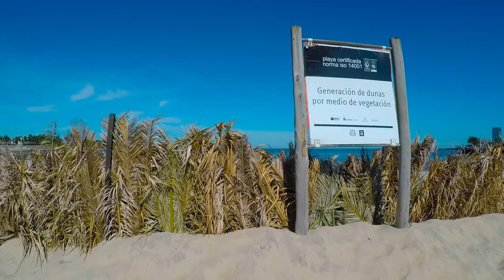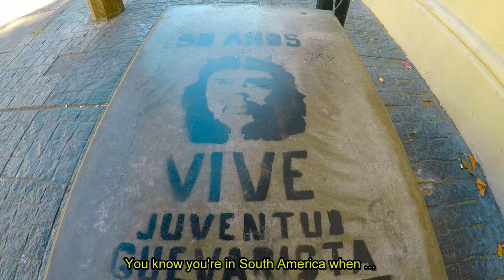My trip to Montevideo in Uruguay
I spent a few days in the beautiful city of Montevideo in Uruguay. This city has a very relaxed and easy-going vibe, you'll see in this video.

00:00 Welcome to Montevideo
00:05 Playa Ramirez beach
00:21 Lunch at Lisa Burgers & Drinks
00:35 Small fair in Parque Jose Enrique Rodó
00:58 Sweder in Parque Jose Enrique Rodó
01:10 Seaside
01:31 Lost flowers
01:38 Old Volkswagen van
01:41 Ocean boulevards
01:48 Che
01:56 Massive Christian Cross
02:07 Parliament building of Uruguay
02:30 Senator parking
02:36 Obelisk of Montevideo
02:46 Parque Jose Enrique Rodó
03:16 Graffiti
03:29 Government House Museum
03:33 Independence Square
03:47 Palacio Salvo
03:58 Avenida Gonzalo Ramirez
04:03 Take-outs
04:24 Outro